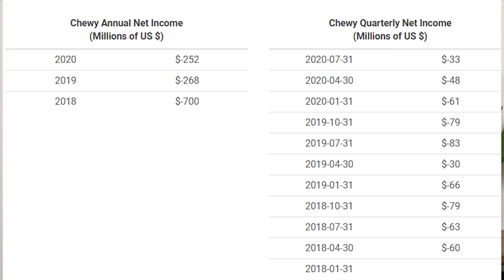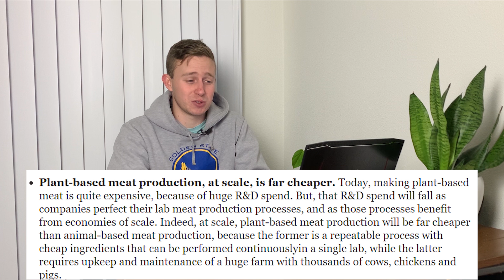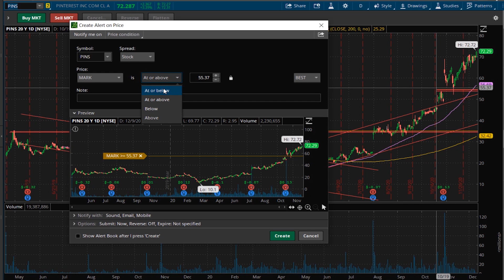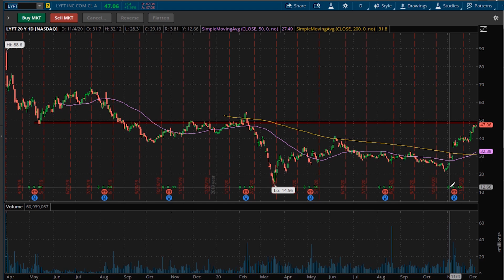5 Stocks That Could Double In 2021 - Best 2019 IPO's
2019 had some impressive IPO's for the stock market. Here's 5 stocks that could double in 2021 based off their performance in 2020!

Timestamps!
0:00 Video Intro - Stocks that Could Double in 2021 - Best IPO's To Buy - MagooInvesting
1:55 Chewy Stock - CHWY Stock - Gamestop Stock - GME Stock - Positive Investing Channel
5:00 Chewy Stock Analysis - CHWY Stock Analysis - Best stocks to buy now - Investing channel
6:15 Peloton Stock - PTON Stock - Apple Stock - AAPL Stock - Stocks to buy for 2021 - PTON
9:35 Peloton Stock Analysis - PTON Stock Analysis - Stocks to buy 2021 - Cheap stocks to buy now
11:05 Beyond Meat Stock - BYND Stock - McDonalds Stock - MCD Stock - Best stocks to buy now
13:10 Beyond Meat Stock Analysis - BYND Stock Analysis - Best stocks to buy now - BYND Stock
14:20 Pinterest Stock - PINS Stock - Snapchat Stock - SNAP Stock - Twitter Stock - TWTR Stock
16:45 Pinterest Stock Analysis - PINS Stock Analysis - Positive Investing Channel - PINS Stock
18:00 LYFT Stock - UBER Stock - DoorDash Stock - DASH Stock - Door Dash Stock - DASH IPO
20:55 Lyft Stock Analysis - Best stocks to buy now - Cheap stocks to buy 2021 - LYFT Stock

Hey guys how's it going it's Andy from MagooInvesting! Happy Wednesday! In today's video I wanted to talk about IPO stocks and the best 2019 IPO's so far. We have some exciting IPO's coming up with AirBNB Stock (ABNB Stock) and Door Dash Stock (DASH Stock) that went public today. The stocks I talk about in today's video are Chewy Stock (CHWY Stock), Peloton Stock (PTON Stock), Beyond Meat Stock (BYND Stock), Pinterest Stock (PINS Stock), and Lyft Stock (LYFT Stock).Let me know what you think are the best stocks to buy now and what you think are the best cheap stocks to buy 2021 in the comments down below. I'll see you tomorrow!

Chewy Stock - CHWY Stock - $CHWY
Gamestop Stock - GME Stock - $GME
Peloton Stock - PTON Stock - $PTON
Apple Stock - AAPL Stock - $AAPL
Beyond Meat Stock - BYND Stock - $BYND
McDonalds Stock - MCD Stock - $MCD
Pinterest Stock - PINS Stock - $PINS
Twitter Stock - TWTR Stock - $TWTR
Snapchat Stock - SNAP Stock - $SNAP
Uber Stock - UBER Stock - $UBER
Lyft Stock - LYFT Stock - $LYFT
Door Dash Stock - DASH Stock - DoorDash Stock - $DASH